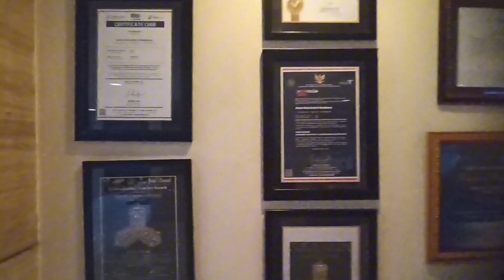HOTEL ASTON KUTA - ROOFTOP VIEW SUNSET | DEKAT BANDARA & PANTAI JERMAN ❗